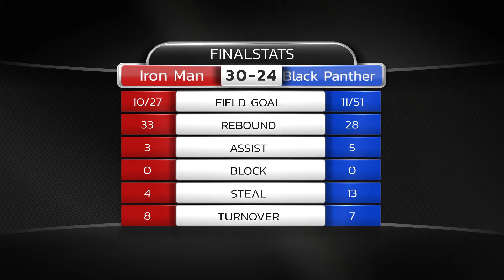2020 PTBA Winter Youth League Week 8-Division 8: Iron Man(24) vs Black Panther(30)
2020 Winter Youth League Highlights Week 8

Editor: Andy Liang